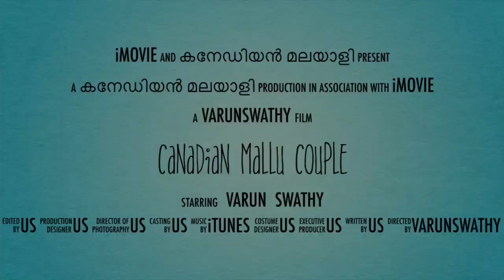HUSBAND DOES MY MAKEUP/ SURPRISED ME / CANADIAN MALLU COUPLE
ARE YOU A HUSBAND ???DO YOU KNOW HOW TO DO YOUR WIFE'S MAKEUP??? THEN I CHALLENGE YOU TO DO IT ONCE. !